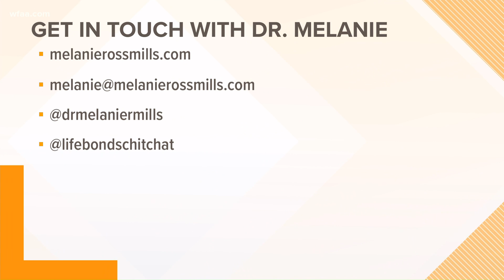Advice on how to talk about politics at the dinner table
Conversation about politics with friends, family members or people on social media can get heated. Here’s how to talk about politics at the dinner table and keep the peace